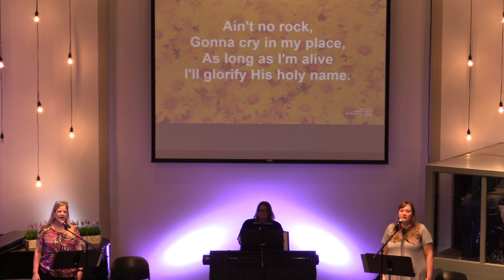Part 2 "To Be Your God" August 27, 2023